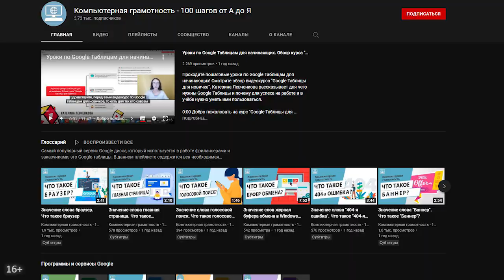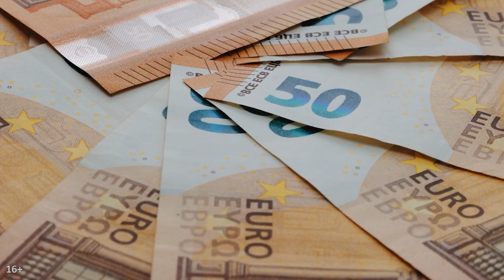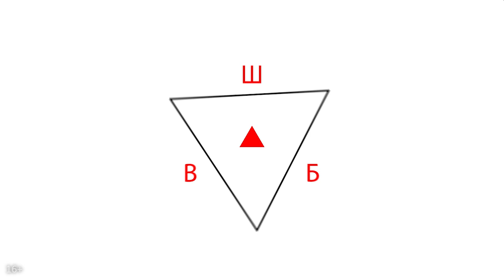Как найти продюсера YouTube канала и чем он отличается от менеджера?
Поиск достойного персонала в команду — это всегда головная боль, хотя нет, головная боль это для тех, кто не знает где и как искать. Если вы будете знать основные моменты, на которые нужно обращать наибольшее внимание при подборе работников, то поиск станет в разы легче.

В данном видео Александр Некрашевич (продюсер YouTube канала) отвечает на вопрос одного из зрителей. Итак, вопрос следующий: "Как найти продюсера канала и чем он отличается от менеджера? Или есть ещё какой-то способ обезопасить себя? Друзья, договоры — это очень важная часть работы, они нужны всегда. "Без договора, нет разговора". Договор должен включать в себя несколько обязательных пунктов. А чтобы узнать каких, предлагаю вам досмотреть данное видео до конца. Узнайте это сейчас, чтоб потом не попасть в неприятную ситуацию.